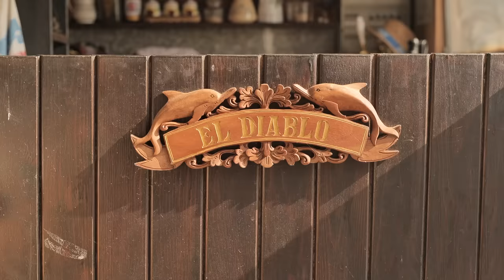Intervista speciale a Claudio Chiappucci.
Intervista speciale a Claudio Chiappucci. Abbiamo avuto il piacere di incontrare uno dei Pro più iconici degli anni novanta che ci ha raccontato la sua visione del ciclismo passato e presente.

Jazz Intimate 6 - Magnus Ringblom